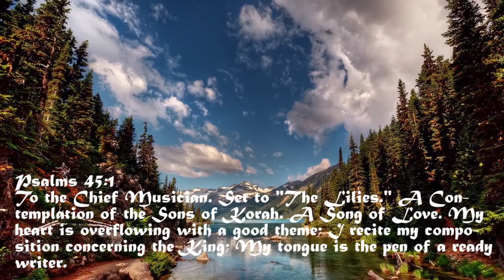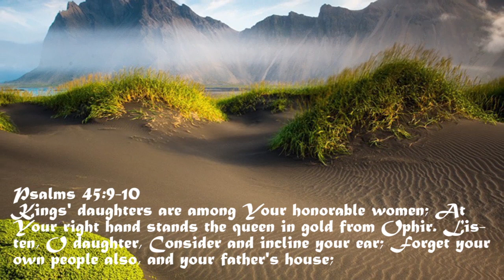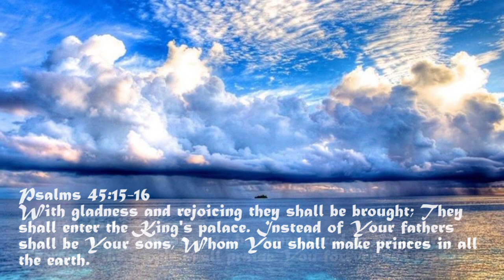Psalms Chapter 45